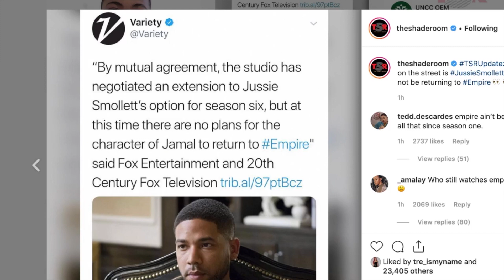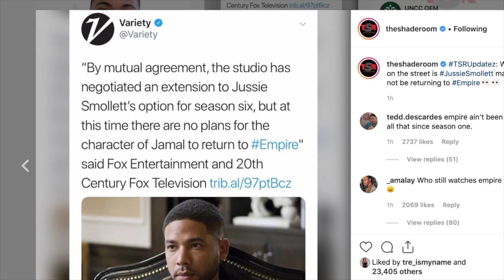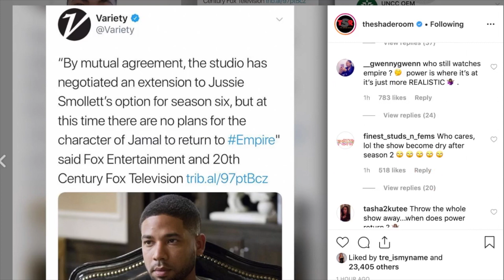Jussie Smollett did not get offered to come back to FOX - Empire gets renewed another season